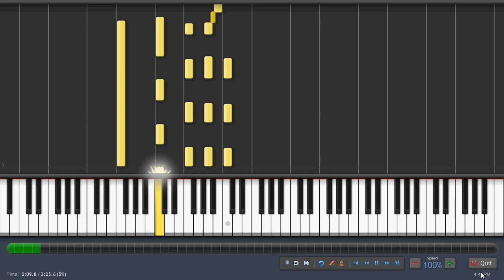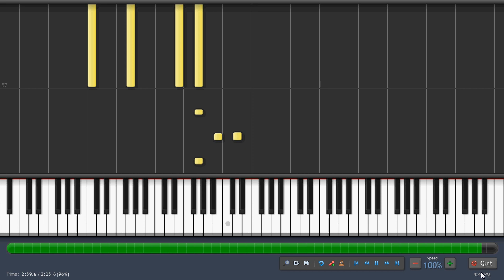How To Play "Imagine" by John Lennon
This is a synthesia video lesson of how to play Imagine by John Lennon on the piano. If you have any requests for videos, comment and I will try to post it for you.